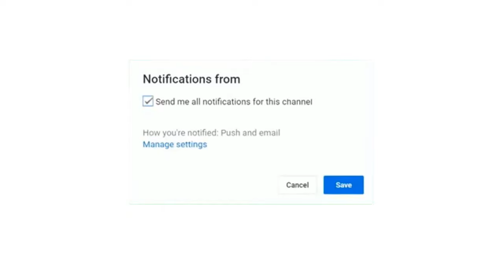تفاصيل عن مواجهة مصر نضيره انغولا اليوم في تصفيات كأس العالم: أفريقيا